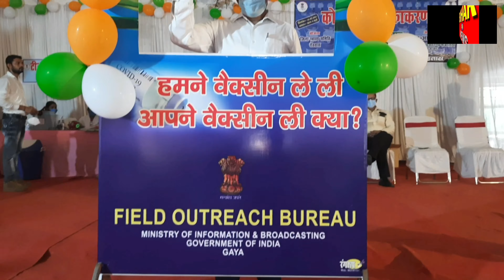डेहरी नगर भवन मे कोरोना वायरस का भैक्सीनेसन का जागरूकता अभियान चलाया गया।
BIHAR ON NEWS